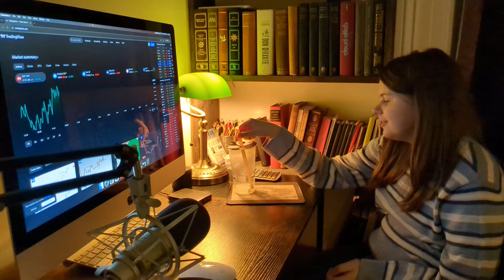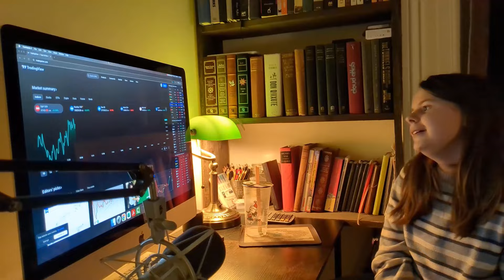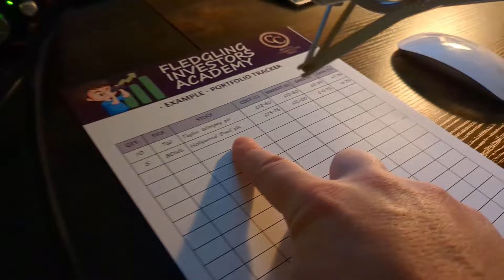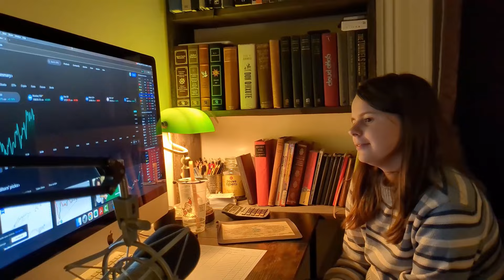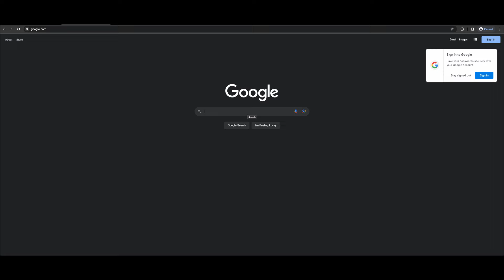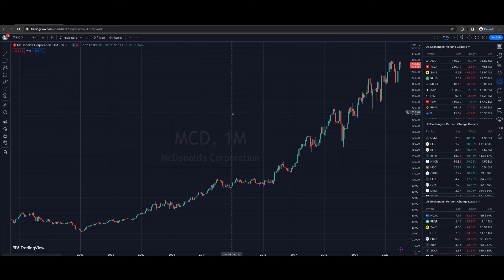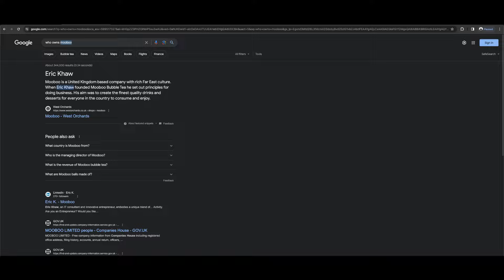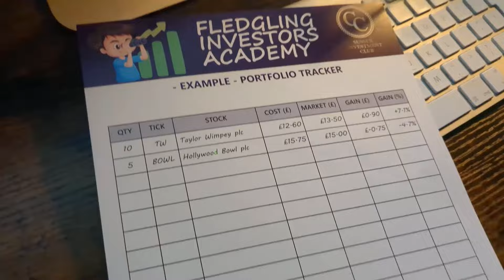Kids Buying Stocks - Episode 001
The Fledgling Investors Academy is a brand new investment club for the parents of kids who want to start investing with their children. In this first episode, club founder Chris Chillingworth and Hannah, aged 11, begin her investment journey by picking some stocks and buying them through her investment broker using a Junior Stocks & Shares ISA.